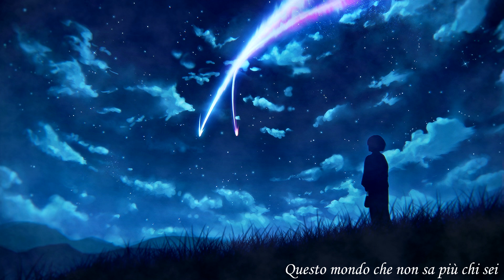なんでもないや ~ Piano ver. {Cover} -Luxia K.-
I first thought I would never sing this song when I saw the film, but I just fell in love with Thymeka's italian lyrics. I am pretty proud of all the effort I put in the mix AND WOW I TRIED NEW THINGS WITH THE VIDEO, HAVE YOU SEEN THAT F*KING SHOOTING STAR?!? Yes you did. It's like, the first thing you see. And there's only one, and that's enough 'cause my SUPER POWERFUL COMPUTER already took about one hour and a half to render this video so please, don't ask to much. But you have moving clouds, and moving clouds mean no reason to complain, m'kay? 💙

I love nonsense.

J'ai d'abord pensé que je ne chanterais jamais cette chanson quand j'ai vu le film, mais je suis juste tombée amoureuse des paroles en Italien de Thymeka. Je suis assez fière de tous les efforts que j'ai mis dans le mix ET WOW J'AI ESSAYE DE NOUVEAUX TRUCS AVEC LA VIDÉO, VOUS AVEZ VU CETTE P*TAIN D’ÉTOILE FILANTE?!? Oui vous l'avez vue. C'est genre, la première chose qu'on voit. Et il n'y en a qu'une, et c'est assez, parce que mon ORDINATEUR SUPER PUISSANT a déjà pris environ une heure et demi pour rendre cette vidéo alors s'il vous plaît, n'en demandez pas trop. Mais vous avez des nuages qui bougent, et des nuages qui bougent signifient pas de raison de se plaindre, m'kay? 💙

J'adore le non-sens.

Original song : RADWIMPS for the movie Your Name

~ Luxia the Flowerpot 💙